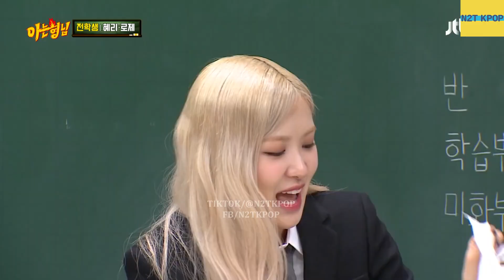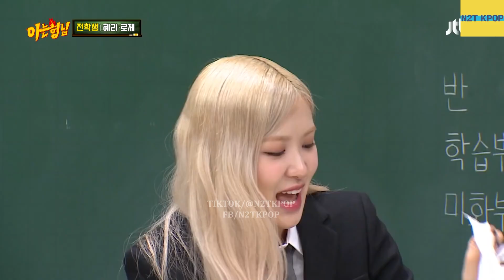Rosé (Blackpink) cô gái nhỏ mau nước mắt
Kênh thông tin giải trí tổng hợp về Kpop (Blackpink)
★ Theo dõi N2T KPOP để cập nhật tin tức HOT nhất:
★ Video phát sóng vào lúc 20h vào các ngày trong tuần.
★ Nếu các bạn thấy video hay và thú vị, đừng quên đăng ký và ấn chuông thông báo để đón chờ video tiếp theo. Cám ơn các bạn đã luôn theo dõi và ủng hộ N2T KPOP. Love you.
★ Lưu ý:
▶ N2T KPOP “KHÔNG” sở hữu tất cả tư liệu trong video này.
▶ We do “NOT” own all the material in this video.